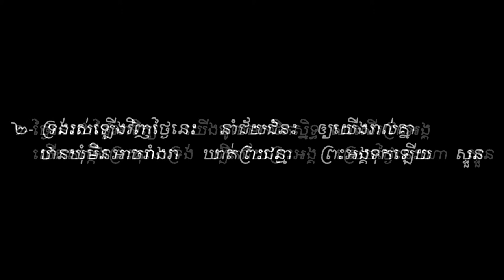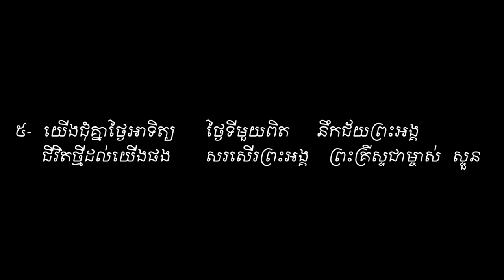We Remember His Victorious Day. Vol # 30 យើងនឹកដល់ថ្ងៃព្រះអង្គមានជ័យ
ទំនុកខ្មែរបរិសុទ្ធ Vol # 30 យើងនឹកដល់ថ្ងៃព្រះអង្គមានជ័យ